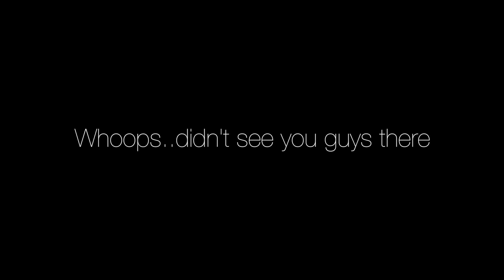WEIRD LITTLE WHITE THING TASTE TEST!! PRO EDITOR SAYS HELLO! | Vlog 81